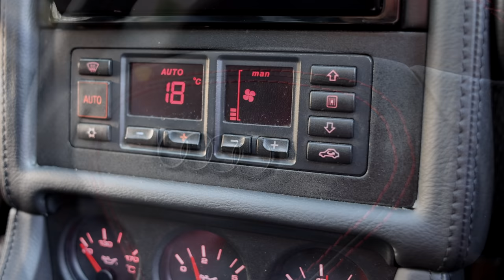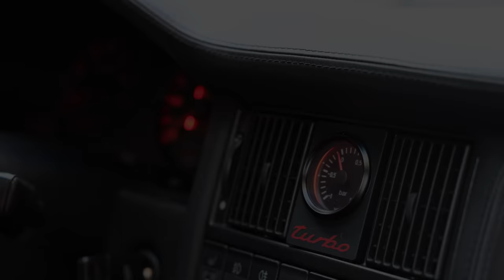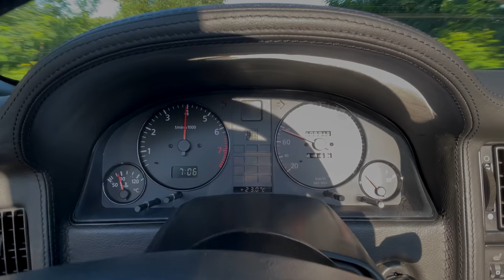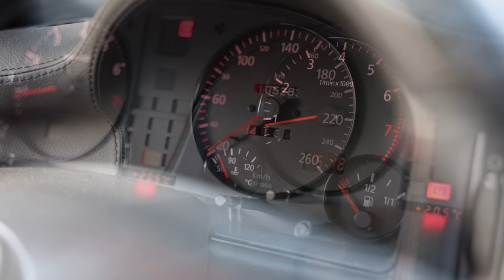WHAT A CLASSIC! 1997 AUDI 80 CABRIOLET 20VT TURBO - PRISTINE CONDITION & INSANE SOUNDS - 4K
And so it’s time to jump into another classic Audi. I told you that I really want to show you more of these diamonds and the history of the brand. We haven’t had much B3/B4 generation Audis here, so here comes a 1997 Audi 80 Cabriolet in an absolutely stunning example. The owner also owns a Nogaro blue RS4 B5, just like me, and is the previous owner of the RS6 C5 Avant I featured here a while ago. He put how heart and soul into this one. The attention to details is immense.
So, let’s start with the first photo and more will follow, and a detailed video tomorrow. Oh, and btw, this car shoots fire from the exhaust more than New Year’s Eve, cause the owner was a welder and knows a thing or two about metal. Enjoy, and don’t forget that you can download the high quality wallpapers on our page.

Car: 1997 Audi 80 Cabriolet 20VT 1.8 Turbo
Power: 260hp/340Nm
Performance: 0-100kmh(62mph): 6.3sec, Top Speed: 250km/h
Engine tuning: k03H/430injectors/bosch 044 fuel pump, custom exhaust manifold, custom exhaust, fmic
Suspension: Custom / koni
Wheels & tires: eta beta turbo 8,5/9x18, 205/35 front, 215/35 rear
Color: Black
Location: Warsaw, Poland